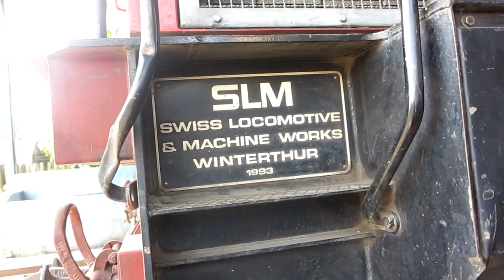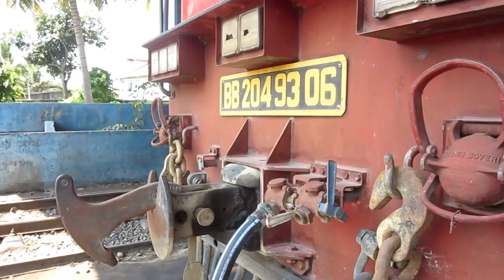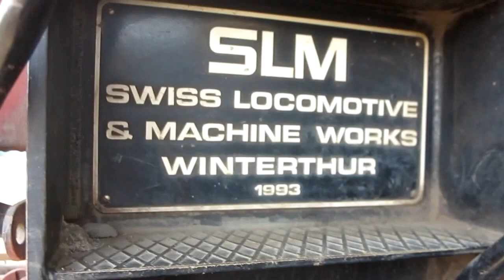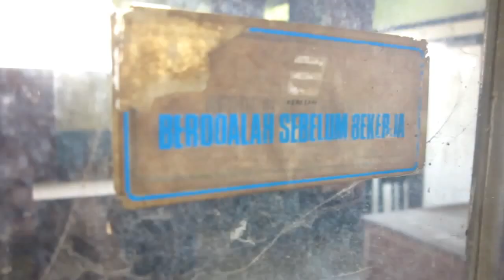'SI KEMBAR' LOKOMOTIF GIGI DIESEL BB 204 93 05 & 06 - Istirahat di Depo Lokomotif Stasiun Solok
Dua lokomotif buatan Swiss Locomotive Machine Works (SLM)  BB 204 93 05 & BB 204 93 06 adalah lokomotif diesel-elektrik bergerigi di Indonesia yang kini istirahat di depo lokomotif Stasiun Solok.

Lokomotif ini awalnya didatangkan untuk menarik kereta angkutan batubara dari Sawahlunto hingga Padang melewati jalur Sawahlunto-Padang Pariaman yang bergerigi untuk menggantikan operasional lokomotif E10.

Namun sayangnya, seiring berjalannya waktu jumlah lokomotif BB 204 ini semakin sedikit. Dari sebelumnya yang berjumlah 17 unit, saat ini hanya bersisa 4 unit saja yang masih bisa beroperasi yakni BB 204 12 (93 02), 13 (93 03), 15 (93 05), dan 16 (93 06). Belum terdengar kabar untuk memperbaharui armada lokomotif diesel-elektrik bergerigi di Indonesia.